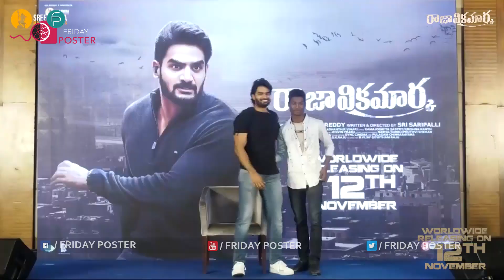karthikeya Superb Answer to His Fan | Kartikeya Crazy Chit Chat with Vizag Students | FP